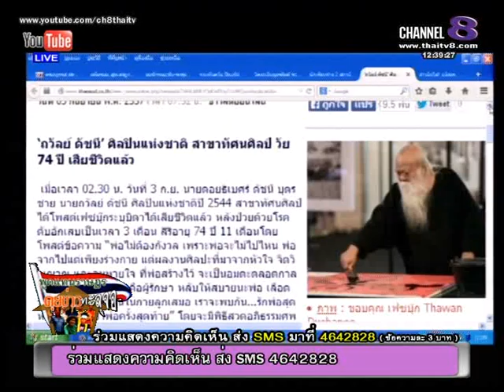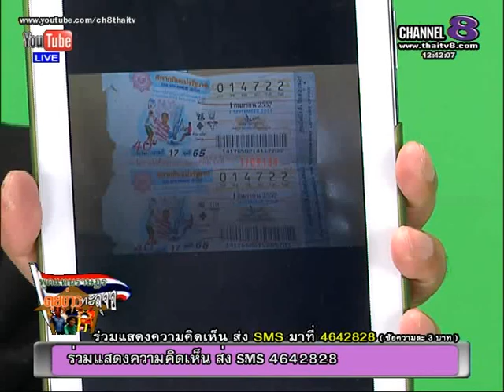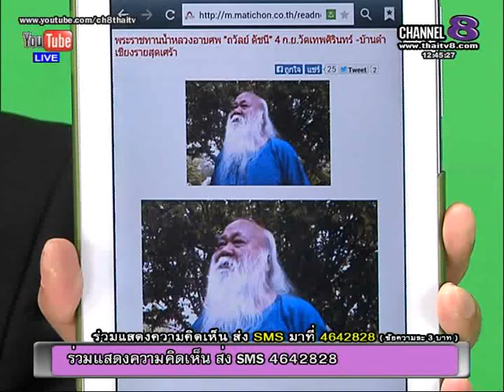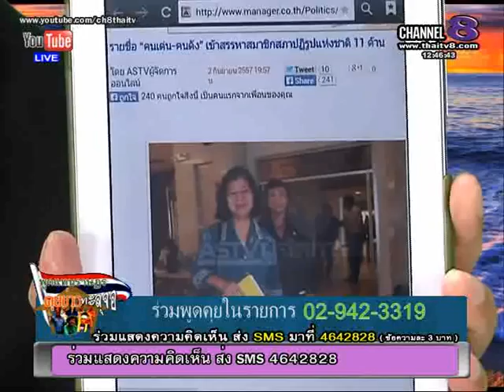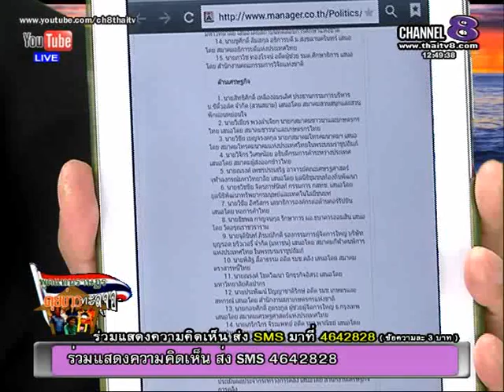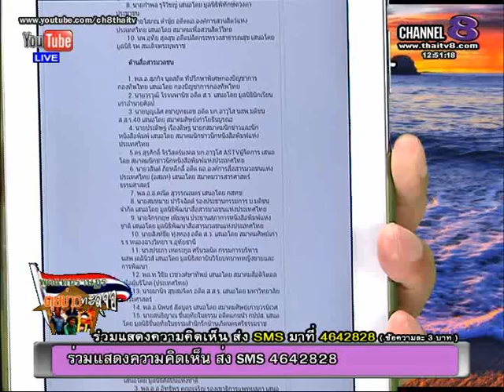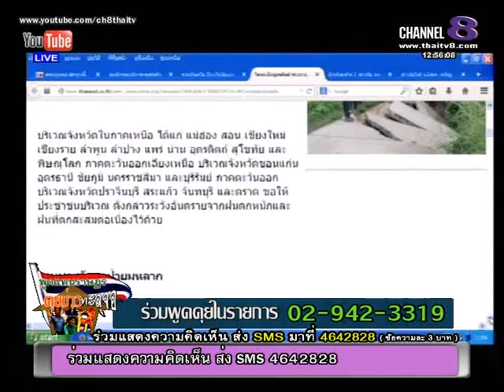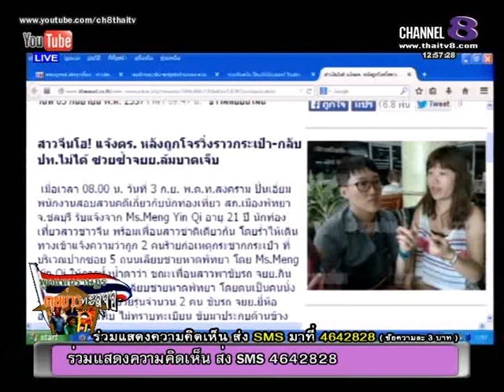ช่อง 8 ทีวีพูดได้ รายการ พูดแทนราษฎร คุยข่าวทะลุจอ 3-09-57 เบรก 1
รายการ พูดแทนราษฎร คุยข่าวทะลุจอ
รายการคุยข่าว คุยเหตุการณ์บ้านเมือง เศรษฐกิจและสังคม แบบคุยไปยิ้มไป วิเคราะห์แบบหยิกแกมหยอก ให้ความรู้ประกอบบ้าง แบบไม่เครียด ไม่ได้ตลกไร้สาระ อย่างเดียว รายการ เปิดโอกาสให้ประชาชนเจ้าของประเทศ โทรเข้ามาร่วมบ่นและแสดงความคิดเห็นได้เต็มที่ เมื่อก่อนโทรกัน เยอะแยะมากมาย ตอนนี้ยุคปรองดอง สลายสีเสื้อ คนไทยรักกัน รักกัน ก็เลยเงียบๆไปหน่อย แต่รายการก็ยังเปิดสาย ออกอากาศสดอยู่เหมือนเดิม แต่คุยกันเบาๆ โทร.เลย 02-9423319 หรือ ส่ง sms ทางตัวอักษร 4642828 รับฟังทุกคน ไม่เลือกข้างนะครับ